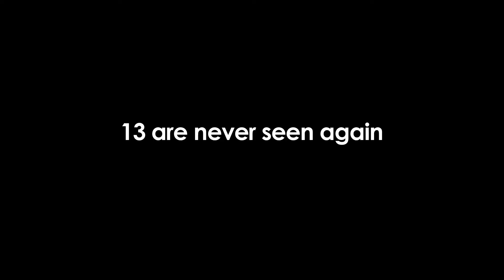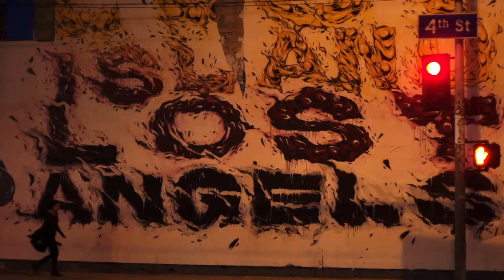GIRL ON A TRAIN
1400 teenage girls go missing every day. 13 are never seen again.